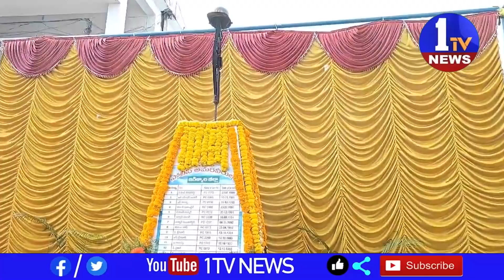News Bulletin 6 | Telugu News | 1TV News | 21-10-2023